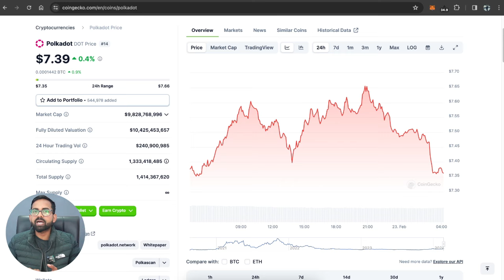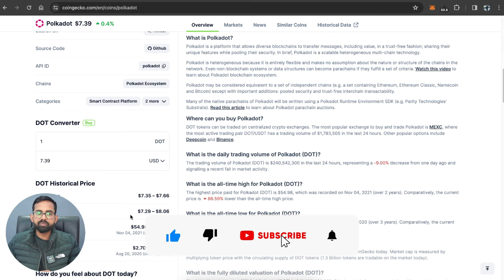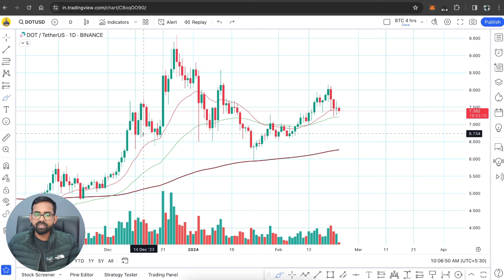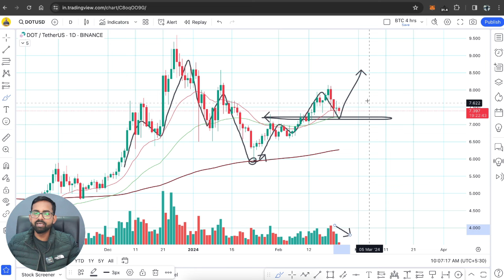DOT Coin Price Prediction 2024 | Polkadot Coin Price Prediction